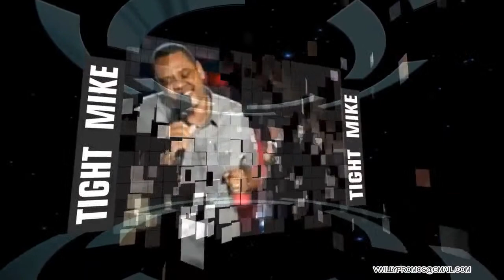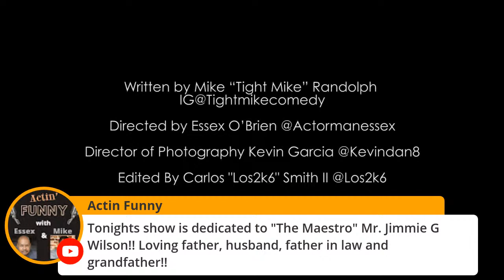Carlos TheFilmmaker Smith!!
Chopping it up with up and coming filmmaker Carlos Smith II!!!